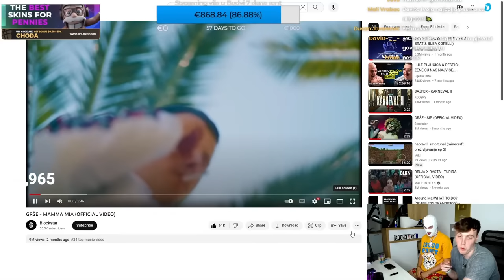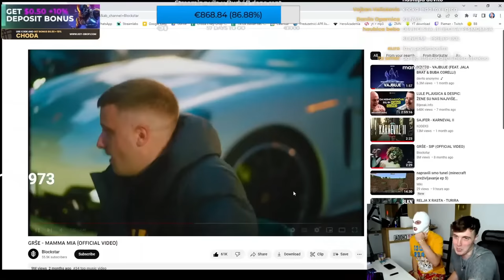CHODA I DEVITO REAKCIJA NA GRŠE - MAMMA MIA *Devitova omiljena pesma*